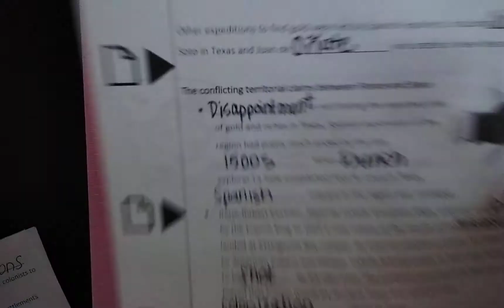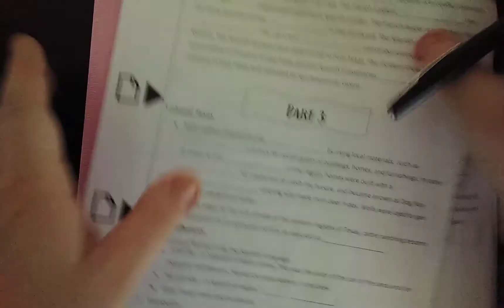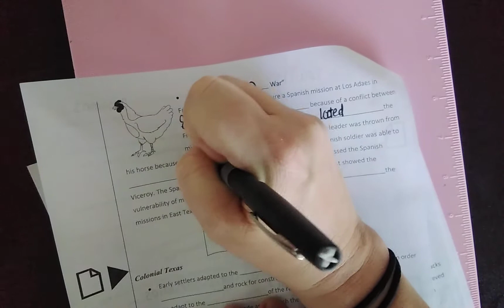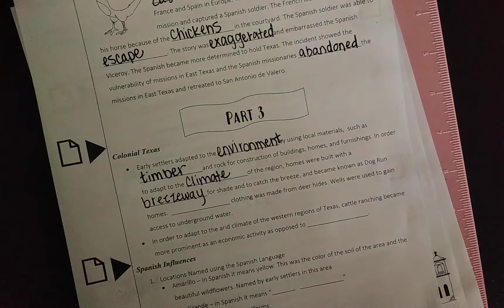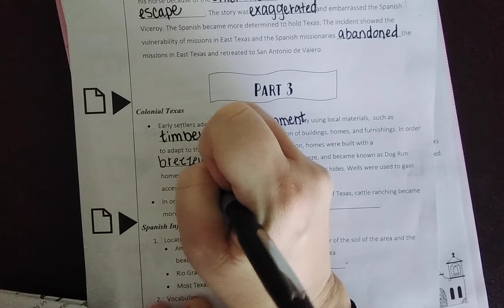Unit 3 Notes Part 2